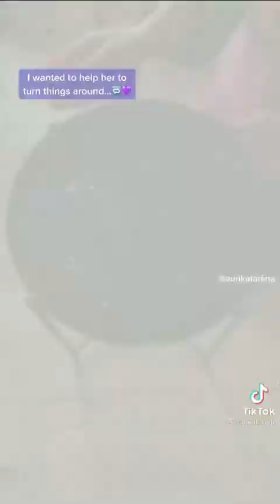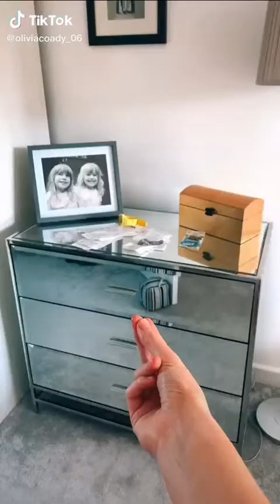Room Cleaning TikTok Compilation - Crazy before and after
bedroom makeover compilation on Tiktok with crazy before and after. very satisfying

Music